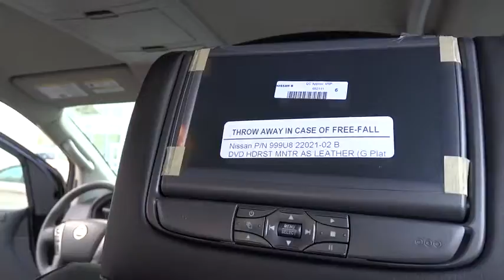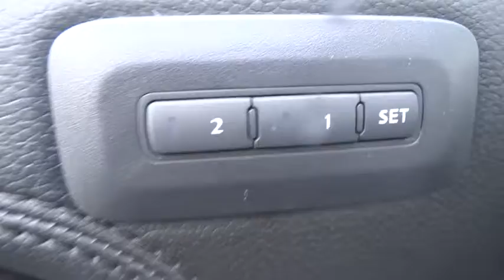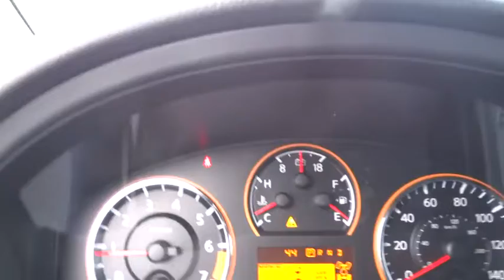2015 Nissan Armada Schaumburg, Palatine, Arlington Heights, Buffalo Grove, Barrington, IL 27853N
2015 Nissan Armada
Arlington Nissan

Arlington Nissan
1100 West Dundee Road

4WD. You'll NEVER pay too much at Arlington Heights Nissan! Nissan FEVER! If you're looking for comfort and reliability that won't cost you tens of thousands then come check out this SUV today. Drive in the air of success. It is nicely equipped with features such as 2nd Row Captain Seat Package, 4WD, 12 Speakers, 3.357 Axle Ratio, 3rd row seats: split-bench, 4-Wheel Disc Brakes, A/V remote, ABS brakes, Adjustable pedals, Air Conditioning, Alloy wheels, AM/FM radio: SiriusXM, Anti-whiplash front head restraints, Auto-dimming door mirrors, Auto-dimming Rear-View mirror, Auto-leveling suspension, Automatic temperature control, Bodyside moldings, Brake assist, Bumpers: body-color, CD player, Compass, Delay-off headlights, Driver door bin, Driver vanity mirror, Driver's Seat Mounted Armrest, Dual front impact airbags, Dual front side impact airbags, Electronic Stability Control, Entertainment system, Four wheel independent suspension, Front anti-roll bar, Front Bucket Seats, Front Center Armrest, Front dual zone A/C, Front fog lights, Front reading lights, Fully automatic headlights, Garage door transmitter: HomeLink, Headphones, Heated door mirrors, Heated Front Bucket Seats, Heated front seats, Heated rear seats, Heated steering wheel, Illuminated entry, Leather Shift Knob, Leather-Appointed Seat Trim, Low tire pressure warning, Memory seat, MP3 decoder, Navigation System, Occupant sensing airbag, Outside temperature display, Overhead airbag, Overhead console, Panic alarm, Passenger door bin, Passenger seat mounted armrest, Passenger vanity mirror, Pedal memory, Power door mirrors, Power driver seat, Power passenger seat, Power steering, Power windows, Radio data system, Radio: HDD Navigation w/Voice Recognition, Rear air conditioning, Rear anti-roll bar, Rear reading lights, Rear seat center armrest, Rear window defroster, Rear window wiper, Reclining 3rd row seat, Remote keyless entry, Roof rack, Security system, Speed control, Speed-sensing steering, Speed-Sensitive Wipers, Split folding rear seat, Steering wheel mounted audio controls, Tachometer, Tilt steering wheel, Traction control, Trip computer, Turn signal indicator mirrors, Variably intermittent wipers, and Voltmeter.